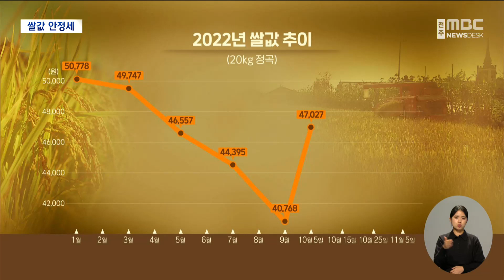1년 내내 떨어지던 쌀값.."안정세 되찾아" | 전주MBC 221109 방송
이창익기자의 더 많은 기사를 보고싶다면?

◀ 앵커 ▶
연중 폭락하던 쌀값이 수확기 들어 차츰 안정세를 찾아가고 있습니다.

정부가 이례적으로 수확기부터 '시장격리'를 발표한 데다 올해 쌀 생산량도 줄어들 것이란 관측 때문입니다.

이창익 기자가 '쌀값 전망' 취재했습니다.

◀ 리포트 ▶
본격적인 수확기를 맞아 산지마다 벼 수매가 한창인 가운데 최근 쌀 값이 안정을 되찾고 있습니다.

45만 톤 시장격리를 포함한 정부의 선제적인 쌀시장 대책 발표 직후인 지난달 5일,

연중 계속해서 떨어지던 산지 쌀값이 열흘 전보다 16.9%나 오르며 4만 7천 원대를 형성합니다.

이후 15일과 25일 그리고 이달 5일까지 3차례 모두 4만 6천 원대를 유지하며 안정적인 보합세를 나타내는 모습입니다.

한국농촌경제연구원은 연말까지 수확기 평균 쌀값이 단경기인 7, 8, 9월보다 11% 오른 4만 7500원대에서 강보합세를 보일 것이란 전망을 내놓았습니다.

이유는 두 가지인데 첫째는 쌀 공급량 감소입니다.

통계청은 재배면적이 전반적으로 감소하면서 올해 쌀 시장 공급량은 298만 톤으로, 지난해보다 15.5%나 줄어들 것으로 예측했습니다.

여기에 기후 변화의 영향으로 현장 수확량이 기대치에 미치지 못하는 것도 변수입니다.

[김운용 /김제시 부량면]
"5월 15일에서 20일 사이에 심은 벼들이 거의 병이 와 가지고 작년에 비해 (수확량이) 한 35% 정도가 줄었다"

두 번째는 쌀을 타작물로 대체하는 쪽에 예산을 몰아주는 등 정부가 쌀 산업 재편 의지를 보이고 있어 장기적으로 쌀 공급이 줄어들 것이라는 관측도 쌀값 안정을 돕고 있습니다.

[이철오 /전북농협 양곡자재단장]
"시장격리 물량 구곡 10만 톤, 신곡 35만 톤 해가지고 도합 45만 톤이 추가되는 부분에서 상당한 가격상승 요인이 발생했다고 생각됩니다."

하지만 수매 현장의 벼 매입 가격이 전년보다 낮은 것은 쌀값이 다시 하락할 수 있다는 시장의 우려를 반영한 것이어서 다음 주로 예정된 최종 수확량 발표에 관심이 쏠리고 있습니다.